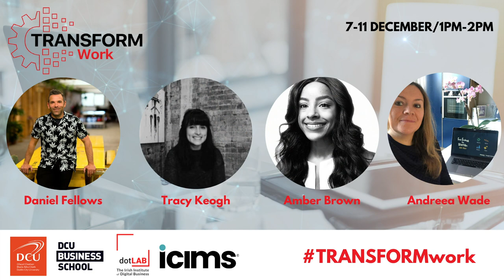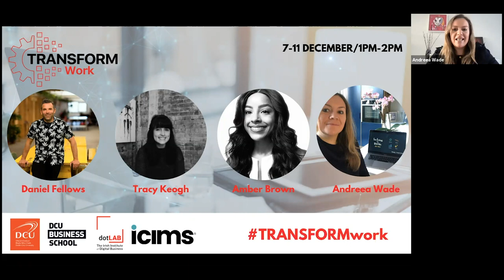TRANSFORM Work - Daniel Fellows, Tracy Keogh, Amber Brown and Andreea Wade - 11th December 2020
TRANSFORM work, the third event of our TRANSFORM series featuring industry experts and academics to discuss how digital transformation is changing the future of work. Delivered by DCU Business School and IIDB, topics of discussion will include Enabling the workforce of the future, SDG 8 “ Decent Work and Economic Growth” and Academic Research.

Joined by Daniel Fellows, Founder and CEO of Get-optimal, Tracy Keogh, Co-founder of Grow Remote, Amber Brown, Product Solutions Manager at iCIMS and Andreea Wade, Portfolio Director, AI/ML at iCIMS.